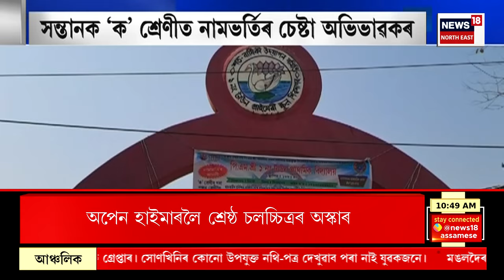BIG BREAKING : কংগ্ৰেছক তীব্ৰ সমালোচনা ভৱেশ কলিতাৰ | Bhabesh kalita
BIG BREAKING | কংগ্ৰেছক তীব্ৰ সমালোচনা ভৱেশ কলিতাৰ
0:00 Intro
1:12 উন্নয়নৰ বতৰা লৈ আজি নগাঁও আৰু গোলাঘাটলৈ যাব মুখ্যমন্ত্ৰী Himanta Biswa Sarma ।